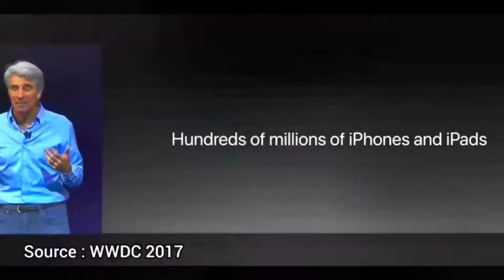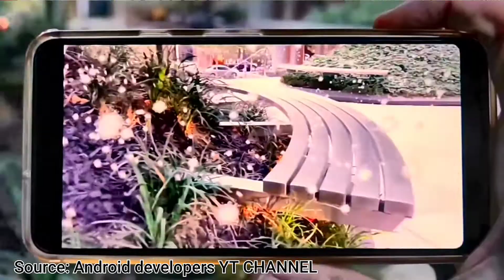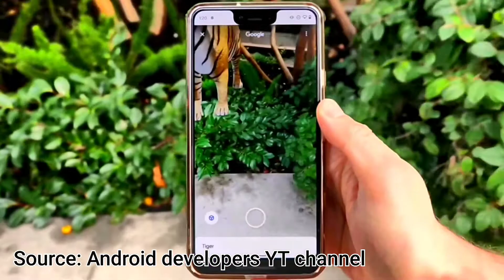What is Apple ARKit and Google ARCore ? Which is better 🤔? ARKit vs ARCore⚡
In this kTechTalk-13 video let's discuss everything about Apple ARKit and Google ARCore ... both are leading AR DEVELOPMENT PLATFORMS FOR iOS & Android Devices

Time Stamps :-
Intro video - 00:23
Apple ARKit - 00:28
Google ARCore - 01:21
Which is better / Final Conclusion - 02:19
Animoji / AR End - 03:46

TAGS-
kTechTalk-13
Apple ARKit vs Google ARCore
Apple WWDC
Google I/O
2017
ARKit vs ARCore
Apple VS Google
Android VS iOS
iPadOS
Unity
Unreal Engine
Augmented Reality
Mobile AR
Augmented Reality Experience
Apple AR
Google AR
Google Play Services for AR